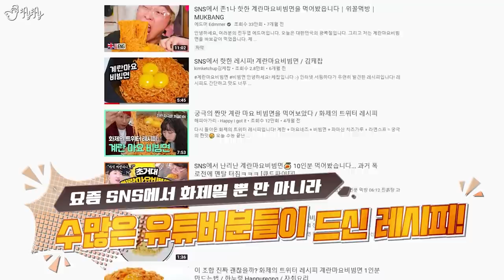도대체 이런걸 무슨맛에 먹는걸까?! 라면레시피 특집! 계란마요비빔면, 우유콜라라면, 카구리, 쿠지라이식라면 리뷰!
제이제이의 도왜먹!
이번 편은 SNS와 유튜브, 티비 등에서 한 번씩 핫했던 이력이 있는
라면 조합들을 모아 '라면레시피'특집으로 꾸며봤습니다!
과연 무슨 맛이 나길래 이토록 유명한 레시피가 되었을지?!
지금부터 함께 확인해보시죠!!